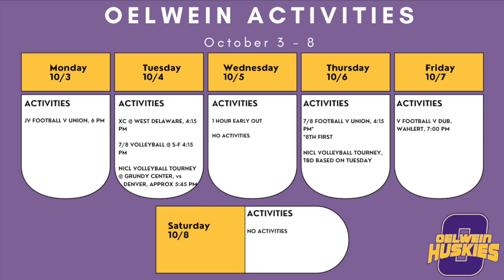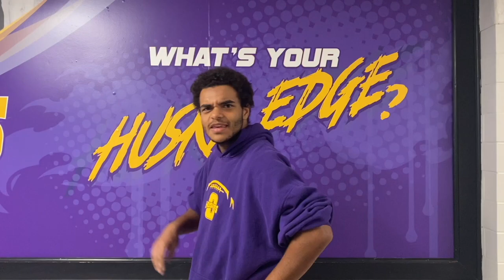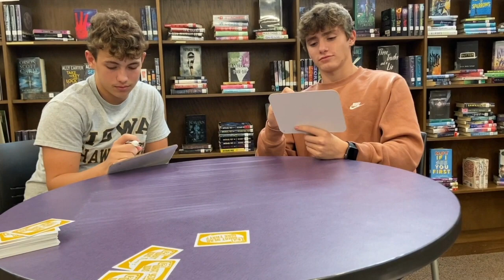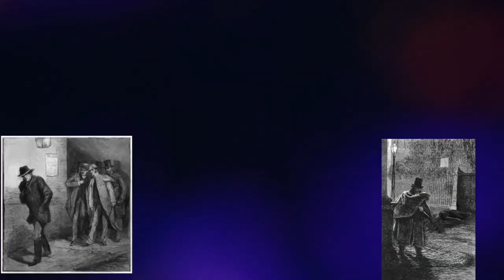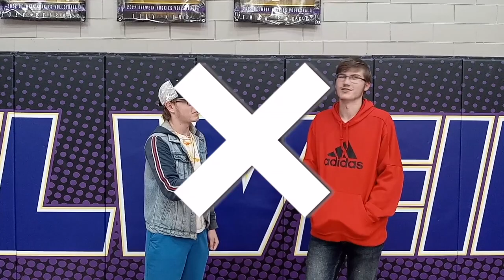OHS Newscast 10/3-10/7 2022